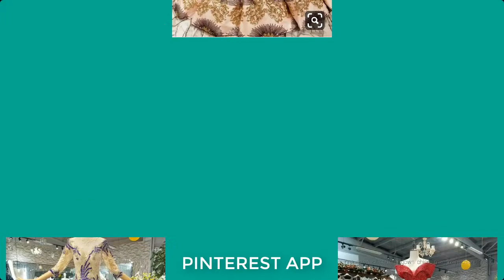Gorgeous sparkle sequin ball gown designs 2019|OFF SHOULDER BALL GOWN| PROM GOWN